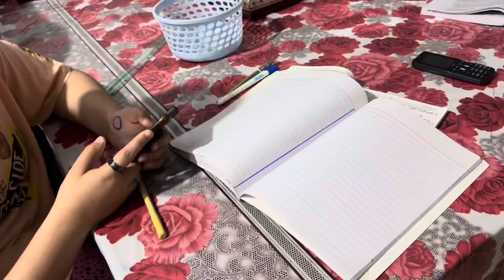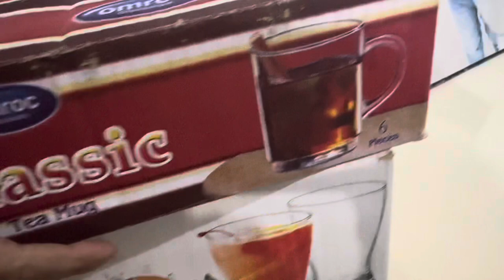Mama bazar sy glass aur cups ly aaii |Muhammad ali makhdoom vlogs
In this video:

Mama bazar say or cup glass lay aai🙄| eid shopping 🛍️ kay liya bazar Jana parah

# family#dailyvlogs